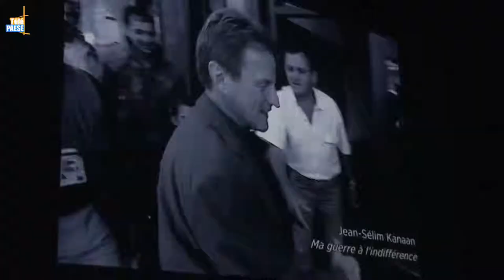ONU : une organisation entre diplomatie et opacité expliquée par Bernard Kouchner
Le festival du film de Lama s’est terminé vendredi 04 août. Une semaine où se sont succédés de grands films en avant-première mais aussi des documentaire. L’ONU, la diplomatie du silence retrace l’enquête de Maïa Kanaan-Macaux sur la mort de son frère Jean – Selim lors de l’attentat contre le siège de l’Organisation des Nations Unis à Bagdad en 2003. Un documentaire qui montre le côté opaque de cette entité et présenté à Lama par Bernard Kouchner. L’ancien ministre et représentant spécial du secrétaire de l’ONU au Kosovo avait dans son équipe Jean – Selim Kanaan ainsi que les autres membres tués lors de l’attentat.

Intervista di Bernard Kouchner : Riprisentante speciale di Secretariu di l’ONU à u Kosovo.